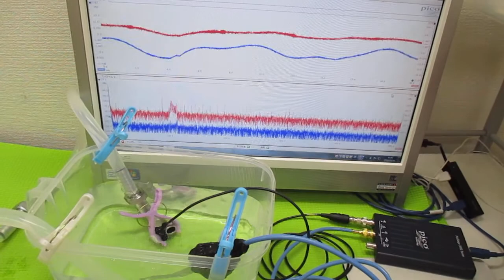オリジナル超音波システムの開発技術（音響流制御） ultrasonic-labo